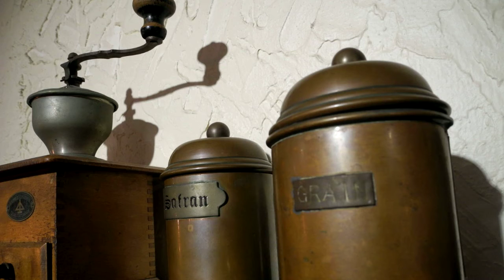Iphone GarageBand song 126 (cheap organ, mini marimba, simple bass)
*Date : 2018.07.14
*Instrument
 - Synth Classics : Cheap Organ
 - Mini Marimba
 - Synth Bass : Simple Bass